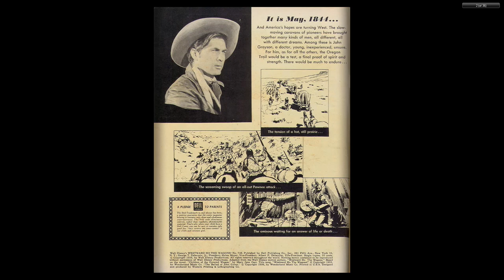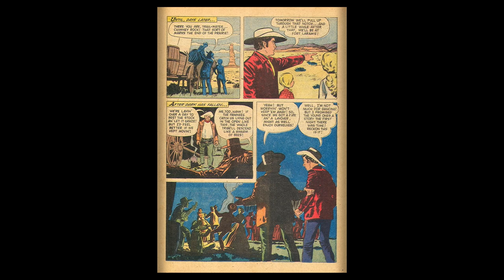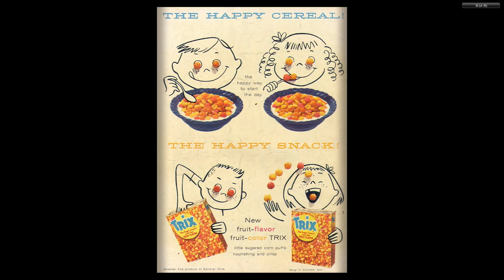DISNEY Dell Four Color Comics #0738 Westward Ho